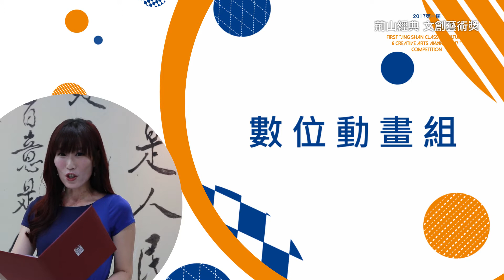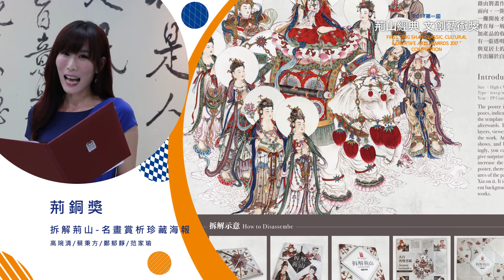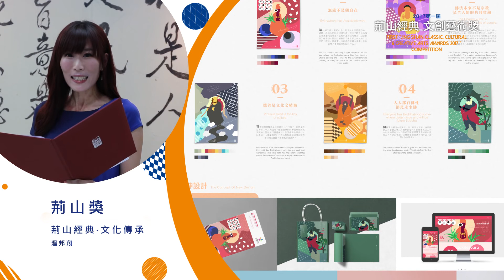2017 第一屆「荊山經典．文創藝術獎」 得獎名單公布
這次很開心邀請到 東森主播 舒夢蘭Claire 來幫我們頒布前三名，由對藝文耕耘多年的舒主播來頒布，基金會更覺錦上添花。

2017 第一屆「荊山經典．文創藝術獎」頒獎典禮
活動日期：2017年12月9日下午14:00~15:30
活動場地：國立臺灣美術館演講廳
主辦單位：財團法人夏荊山文化藝術基金會